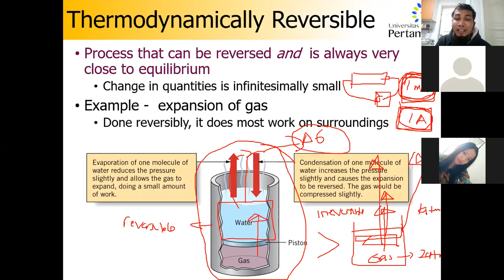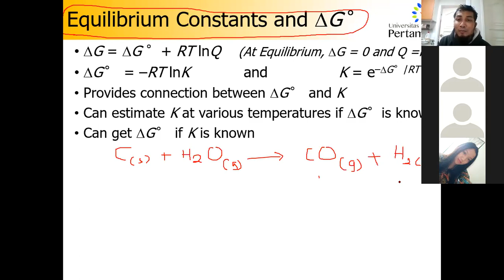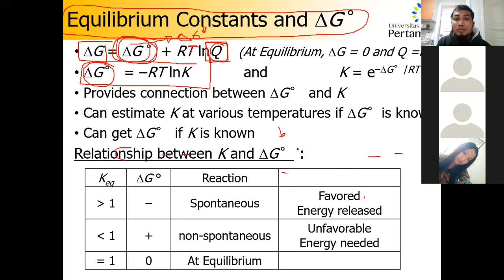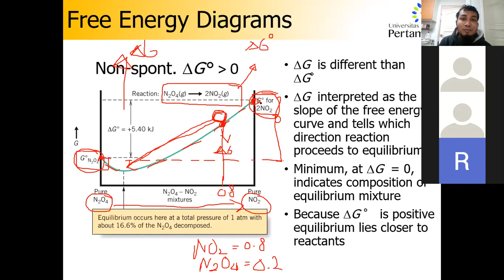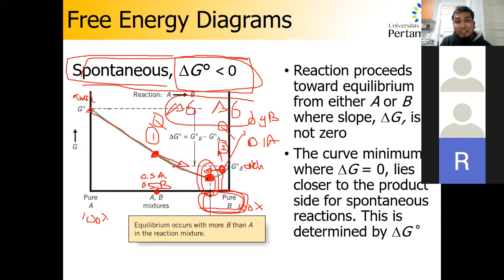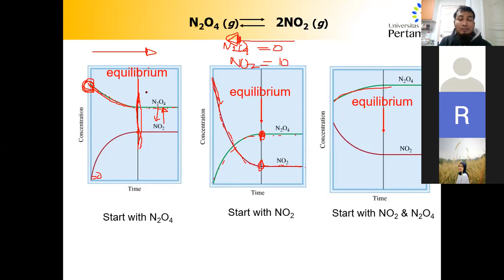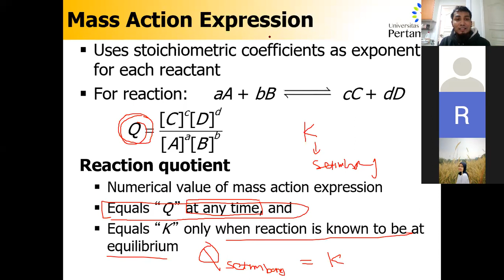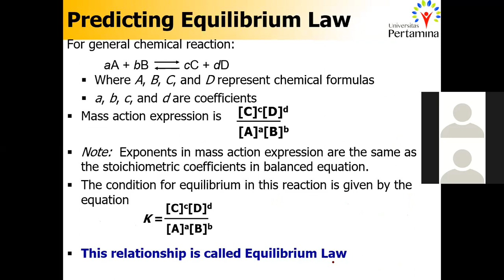[Week 2] Termodinamika dan Kesetimbangan Kimia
1. Hubungan dG standar dengan tetapan kesetimbangan
2. Free Energy Diagram
3. Kesetimbangan Dinamis
4. Hubungan aksi massa (Q)